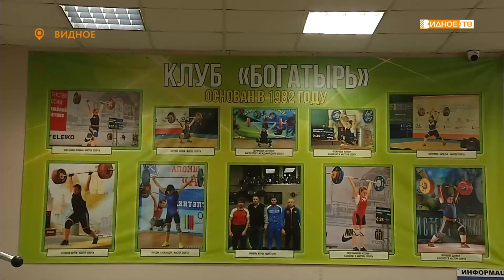Новости телеканала Видное-ТВ (14.09.2022 - среда)